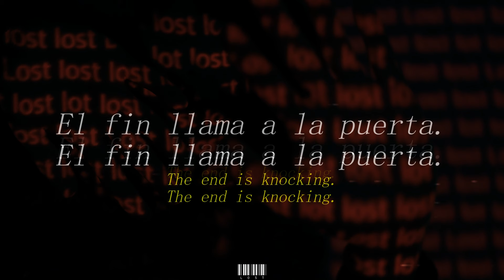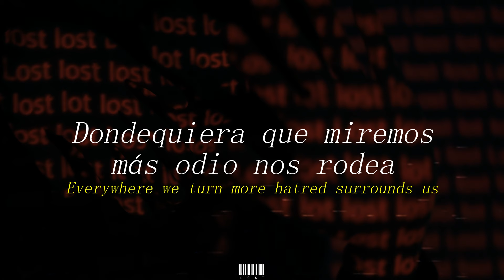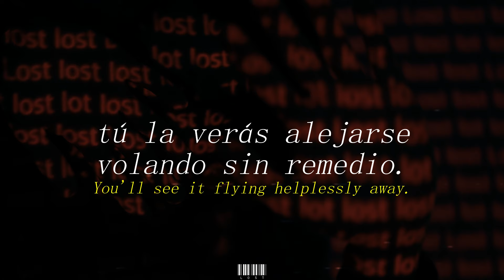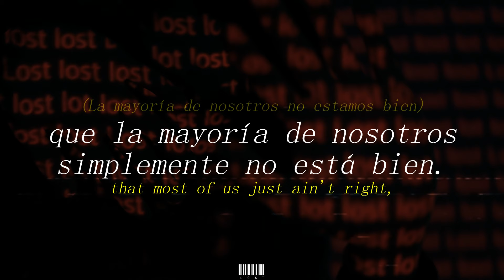Avenged Sevenfold - "Lost" // Sub Español - English //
[Sugerencias de próximas canciones en la caja de comentarios]

Datos Generales
- Canción: Lost
- Álbum: Avenged Sevenfold
- Artista: Avenged Sevenfold
- Año de Lanzamiento: 2007

Sigue a A7X y te doy un pollo asado